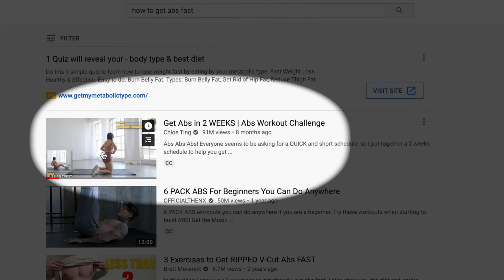ABS IN 2 WEEKS ?! I tried Chloe Ting's 2 Week Shred Challenge Workout...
I saw Chloe ting's Ab workout video going around and decided I need to do something with my stomach NOW!!! And let's just say. the struggle was real. XOXO

SEND ME MAIL ;)
Ramiah Nicole
4041 W. Wheatland Rd.
Dallas, Texas 75104 #407
UNITED STATES